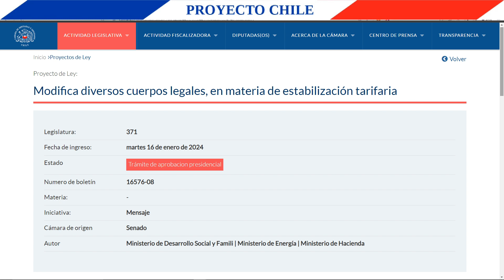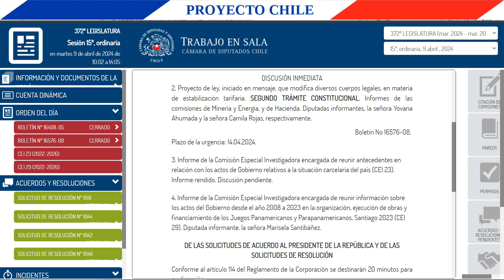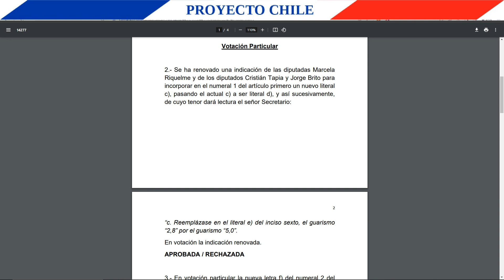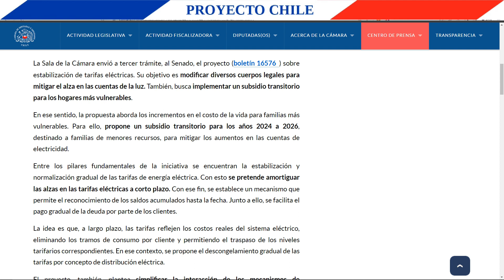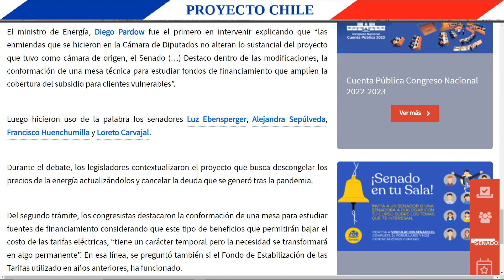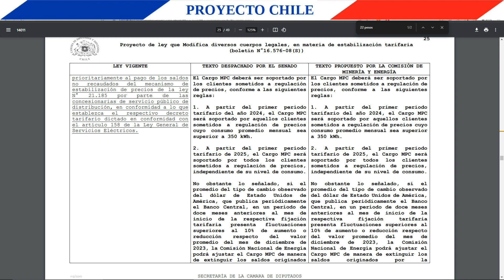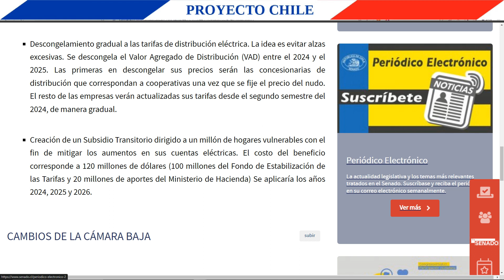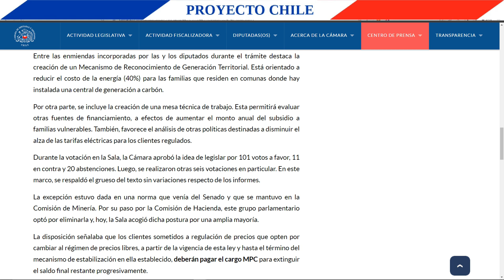Ley de estabilización de las cuentas eléctricas 2024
En este video se muestra en qué consiste y cómo se tramitó en el congreso de Chile, la ley que estabiliza el precio de las tarifas eléctricas tramitada durante el 2024.
0:00 Inicio
0:07 Contexto
0:39 ¿Cómo fue el 1er Trámite?
1:37 ¿Cómo fue el 2do Trámite?
8:36 ¿Qué se dijo en la cámara de diputados sobre esta ley?
10:49 ¿Cómo fue el 3er Trámite?
11:07 ¿Qué se dijo en el senado sobre esta ley?
11:56 ¿En qué consiste esta ley?